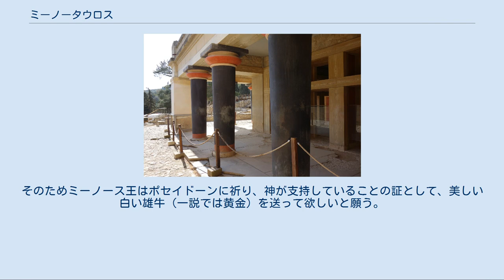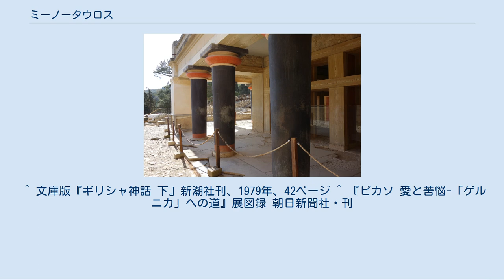ミーノータウロス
神話・伝説の牛
ミノタウロス像 ミノタウロスと戦うテーセウス ミーノータウロス（古希: Μινώταυρος, Mīnōtauros, ラテン語: Minotaurus, 英語: Minotaur）は、ギリシア神話に登場する牛頭人身の怪物である。
クレータ島のミーノース王の妻パーシパエーの子。
長母音を省略してミノタウロスとも表記される。
 ミーノータウロス伝説の舞台となったクノッソス宮殿 神話によるとミーノース王は、クレタ島における王位に就いた後、クレタ島の統治を巡って、ミーノース王とその兄弟で争いが起きた。
そのためミーノース王はポセイドーンに祈り、神が支持していることの証として、美しい白い雄牛（一説では黄金）を送って欲しいと願う。
後で生贄に捧げるという約束をミーノース王にさせた上で、ポセイドーンは雄牛を与える。
しかし、雄牛の美しさに夢中になった王は、ポセイドーンとの約束を違え、別の雄牛を生け贄として捧げ、白い雄牛は自分の物にしてしまう。
これに激怒したポセイドーンはミーノース王の后・パーシパエーに呪いをかけ、后が白い雄牛に性的な欲望を抱くように仕向ける。
悩んだパーシパエーは名工のダイダロスに命じ、密かに雌牛の模型を作らせる。
そして彼女は自ら模型の中へと入って雄牛に接近し、思いを遂げた。
結果、パーシパエーは牛の頭をした子供・ミーノータウロスを産むこととなった。
 星、雷光を意味するアステリオス（Asterios）と名づけられるが、「ミーノース王の牛」を意味するミーノータウロスと呼ばれる。
呉茂一によると、「アステリオス」という名は、ゼウスの別号である「アステロペーテース（雷光を投げる者）」と同じ名であるという。
 ミーノータウロスは成長するにしたがい乱暴になり、手におえなくなる。
ミーノース王はダイダロスに命じて迷宮（ラビュリントス）を建造し、そこに彼を閉じ込めた。
そして、ミーノータウロスの食料としてアテーナイから9年毎に7人の少年、7人の少女を送らせることとした。
アテーナイの英雄テーセウスは3度目の生け贄として自ら志願し、ラビュリントスに侵入してミーノータウロスを倒した。
脱出不可能と言われたラビュリントスだが、ミーノース王の娘・アリアドネーからもらった糸玉を使うことで脱出できた。
 ダンテの『神曲』では「地獄篇」に登場し、地獄の第六圏である異端者の地獄においてあらゆる異端者を痛めつける役割を持つ。
 この怪物の起源は、かつてクレータ島で行われた祭りに起源を求めるとする説がある。
その祭りの内容は、牛の仮面を被った祭司が舞い踊り、何頭もの牛が辺り一帯を駆け巡るというもので、中でもその牛達の上を少年少女達が飛び越えるというイベントが人気であった。
また、古代のクレータ島では実際に人間と牛が交わるという儀式があったとされる。
 画家パブロ・ピカソは、1933年頃から作品のモチーフに好んでミーノータウロスを取り上げている。
男をなぶり殺し、女を陵辱し快楽の限りを貪るこの怪物に、ピカソは共犯者意識を持ちつつも、倒されねばならぬ絶対悪の役割を与えた。
自分のたどった全ての道を集約するなら、それはミーノータウロスにつながるとの趣旨の言葉すら残している。
 ^ 文庫版『ギリシャ神話 下』新潮社刊、1979年、42ページ ^ 『ピカソ 愛と苦悩-「ゲルニカ」への道』展図録 朝日新聞社・刊